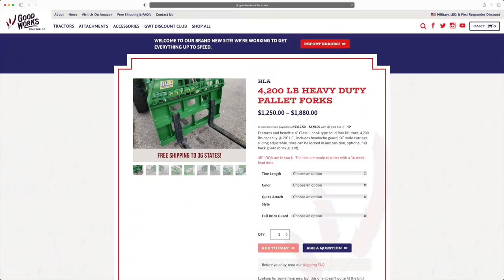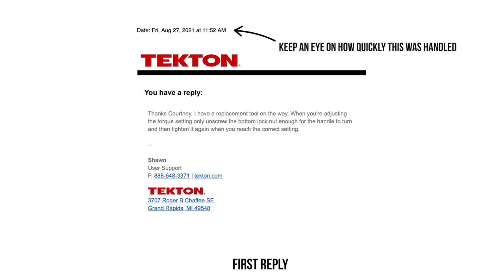THE WARRANTY OF A LIFETIME, INSTALLED IN UNDER AN HOUR 🚜🇺🇸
We're installing BORA wheel spacers again. The last time was a real pain, as the Kubota BX we were working on just wouldn't cooperate. Today we see if we can get them installed in under an hour, the way it should have gone last time.